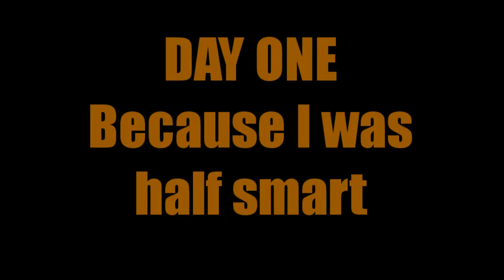The Shattered Gears: An Avery Cates Short Story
Avery Cates is back in "The Shattered Gears" an all-new short story that continues from where "The Final Evolution" ended.

Author Jeff Somers attempts to make a trailer for the short story and ... fails.

"The Shattered Gears" is available for 99 cents from Amazon, Barnes & Noble, Kobo, and Google Play.